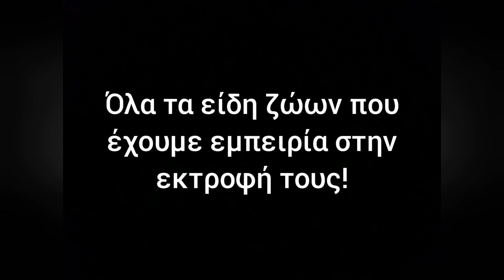Όλα τα ζώα που έχουμε εμπειρία στην εκτροφή τους! Φάρμα " Η Ράχη " !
Όλα τα ζώα που είχαμε ή εξακολουθούμε να έχουμε, και έχουμε γνώσεις και εμπειρία στην εκτροφή τους. Για όποιον θα ήθελε Συμβουλές η συζήτηση πάνω σε αυτά τα ζώα!